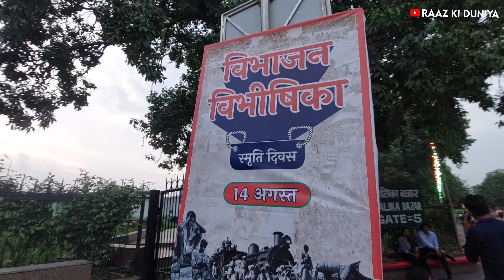WHY INDIA GATE CLOSED ON 14 AUGUST? 😭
Hit Likes.

lots of  ❤️

Smart Phone- Samsung A52
Editing- Kinemaster